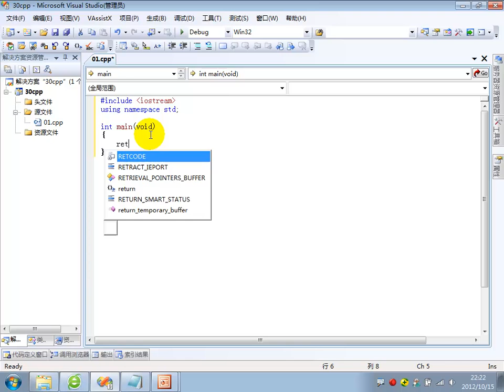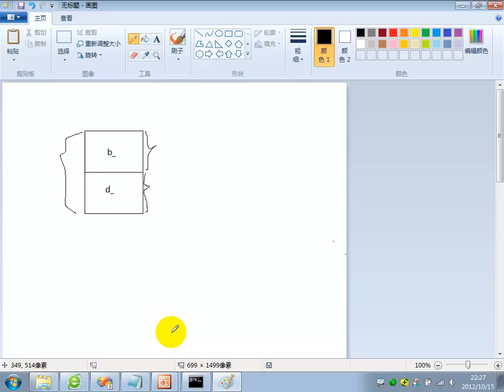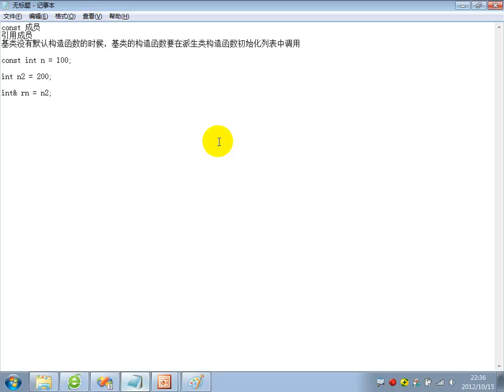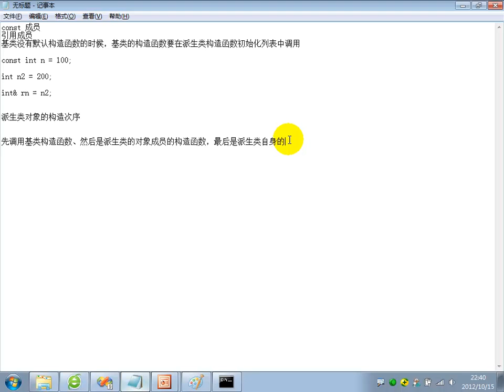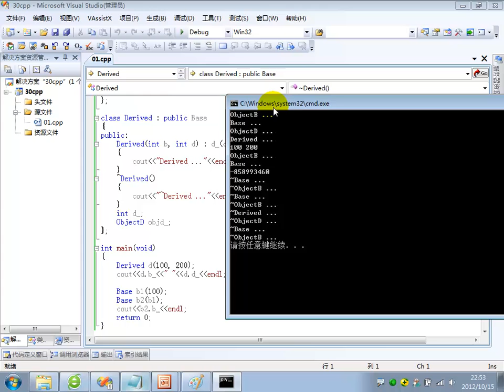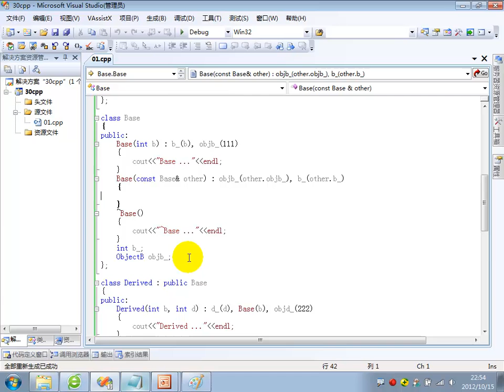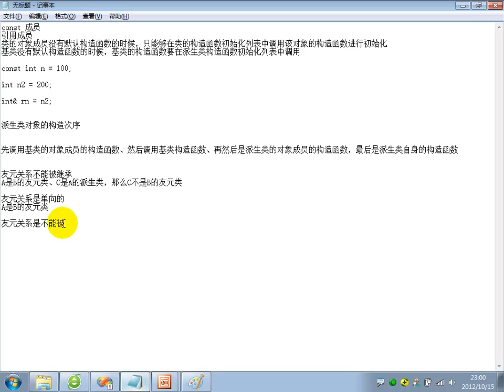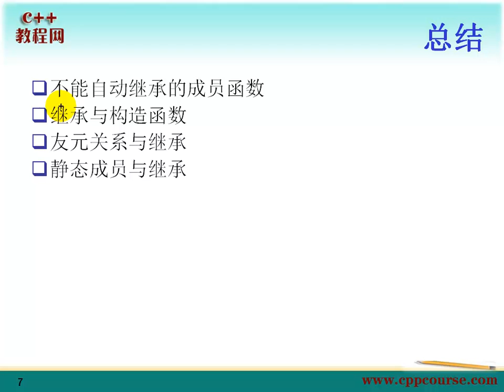30继承（二）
不能自动继承的成员函数
继承与构造函数
友元关系与继承
静态成员与继承